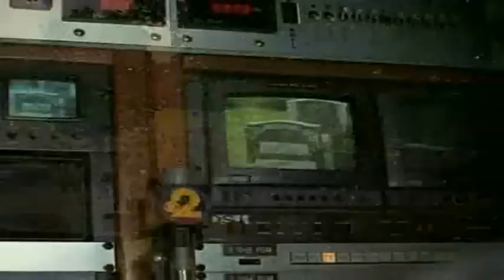COPLAND - Trailer - (1997) - HQ